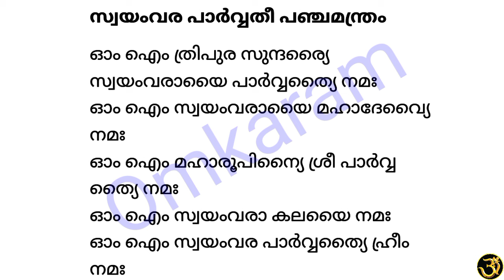🔥ഇന്ന്‌, മുപ്പെട്ട് തിങ്കൾ, ശനിയഴ്ച, 🔥വിവാഹം വേഗത്തിൽ നടക്കുന്നതിന് സ്വയംവര പാർവ്വതി പഞ്ചമന്ത്രം 🙏